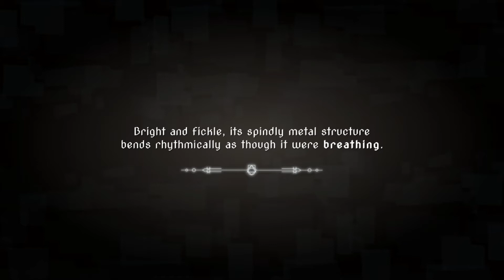Aspire: Ina's Tale - Nintendo Switch